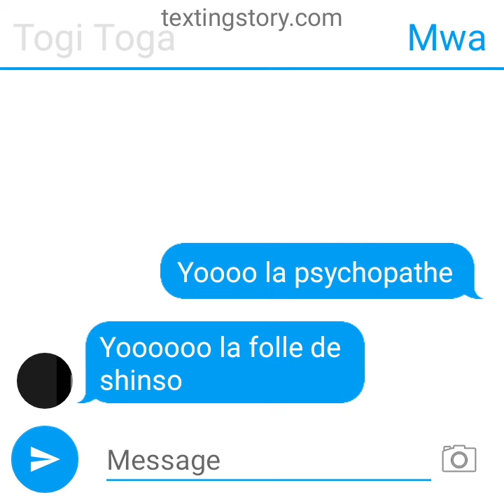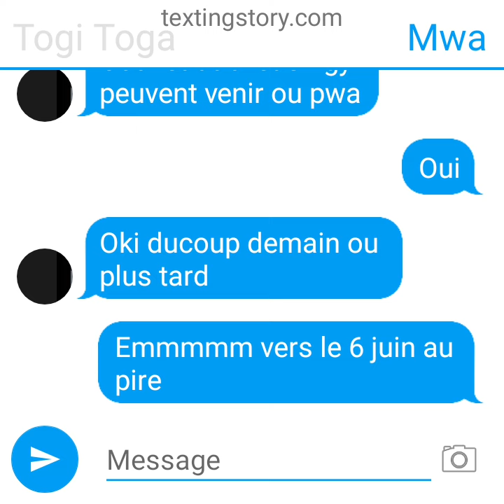un discutions avk toga ❤️😑